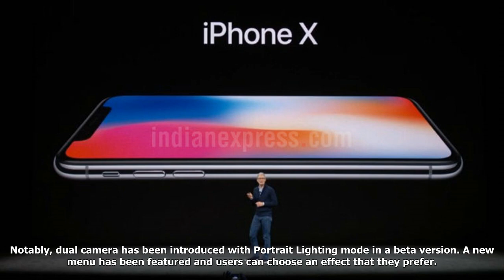Apple iphone 8, iphone 8 plus launched by tim cook at steve jobs theater; here are top features and